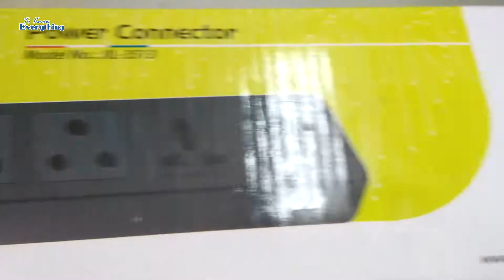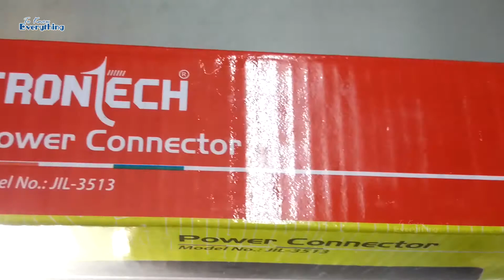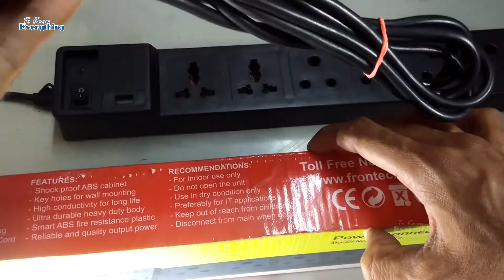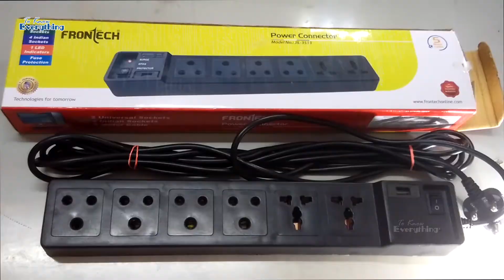Spike Box | Unboxing Videos | Technology | Trending Videos 2017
Spike Unboxing | Unboxing Videos | Technology | Trending Videos 2017
Extension Box